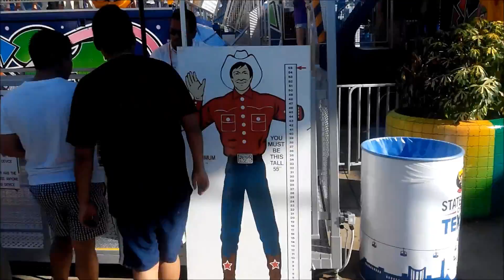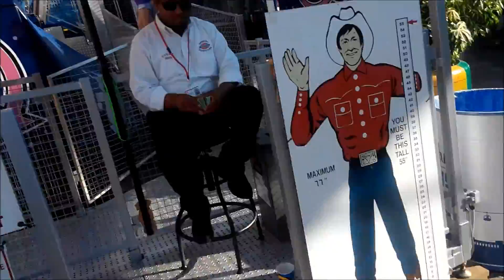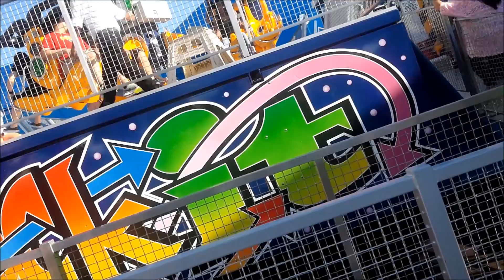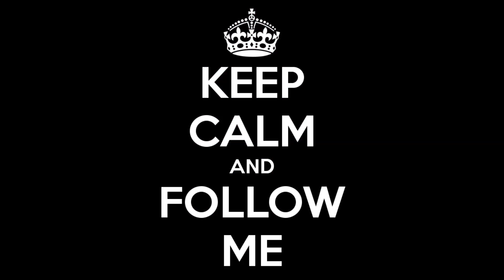STATE FAIR OF TEXAS 2014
I HAD SO MUCH FUN WITH MY FRIENDS